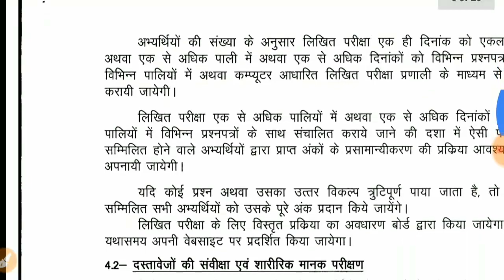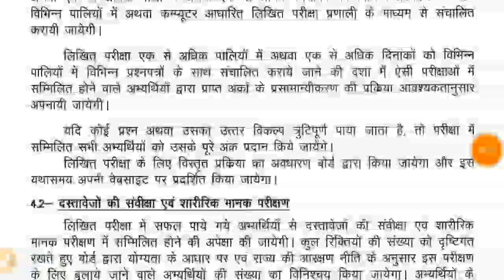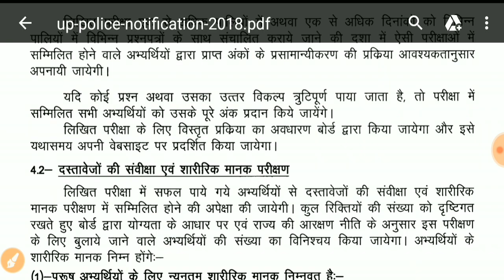UP Police Constable 2018, गलत प्रशनो के नंबर कैसे और किसे मिलेंगे, कितने नंबर बढ़ेंगे, Latest Hindi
इस video में हम आपको उत्तर प्रदेश पुलिस 2018 constable के गलत प्रशन के नंबर के बारे में विस्तार से जानकारी देंगे

SSC MTS
SSC Constable GD
SSC CGL
Latest vacancy
Salary
Promotion
MP patwari
MP Vyapam